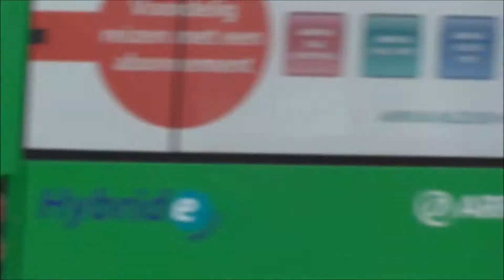Spoedoverplaatsing A1 ambulance 17-112 (aankomst + vertrek) vanaf ASZD Dordrecht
Ambulance 17-112 rijdt naar- en vanaf het ASZD Dordrecht.
Zoals misschien wel te horen is waaide het erg hard. Daardoor trilde ik af en toe een beetje.